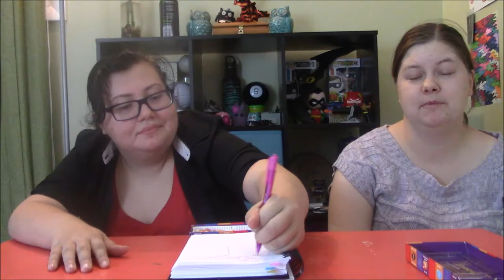Bean boozled Challenge W/ Kim's Codex